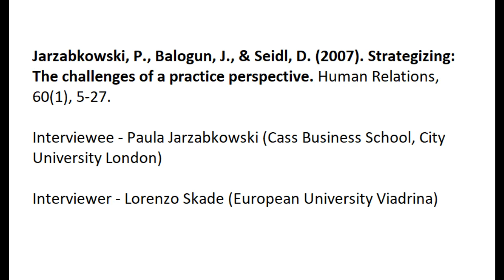SAP Vlog: Paula Jarzabkowski on "Strategizing: The challenges of a practice perspective"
In this SAP VLOG, Lorenzo Skade (European University Viadrina) talks to Paula Jarzabkowski (Cass Business School, City University London) about her and her colleagues’ paper “Strategizing: The challenges of a practice perspective”. The interview includes topics such as:
• How did the idea of this Special Issue emerge?
• In which ways have scholars built on the article to push the boundaries of the field since then?
• Which of the mentioned five main questions remain the most challenging in SAP research?
• Which topics and questions will be most relevant for the field in the future?

References:

Chia, R., & MacKay, B. (2007). Post-processual challenges for the emerging strategy-as-practice perspective: Discovering strategy in the logic of practice. Human Relations, 60(1), 217-242.

Denis, J. L., Langley, A., & Rouleau, L. (2007). Strategizing in pluralistic contexts: Rethinking theoretical frames. Human Relations, 60(1), 179-215.

Jarzabkowski, P. (2005). Strategy as practice: An activity based approach. London: Sage

Jarzabkowski, P., Balogun, J., & Seidl, D. (2007). Strategizing: The challenges of a practice perspective. Human Relations, 60(1), 5-27.

Jarzabkowski, P., Lê, J., & Spee, P. (2016). Taking a strong process approach to analyzing qualitative process data. In A. Langley and H. Tsoukas (eds.), Sage Handbook of Process Organization Studies, 237-253. London: Sage.

Johnson, G., Melin, L., & Whittington, R. (2003). Micro strategy and strategizing: Towards an activity‐based view. Journal of Management Studies, 40(1), 3-22.

Seidl, D., & Whittington, R. (2014). Enlarging the strategy-as-practice research agenda: Towards taller and flatter ontologies. Organization Studies, 35(10), 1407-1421.

Whittington, R. (2006). Completing the practice turn in strategy research. Organization Studies, 27(5), 613-634.